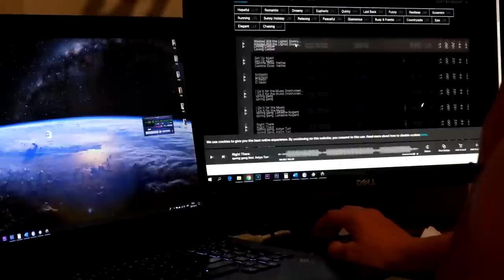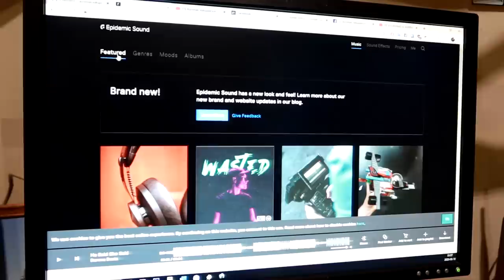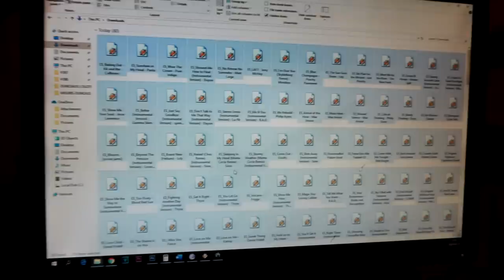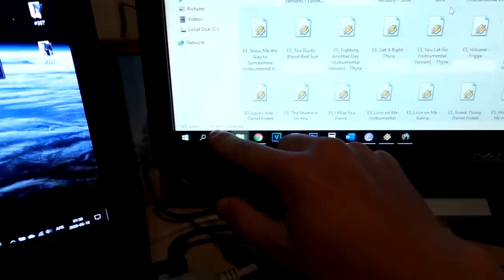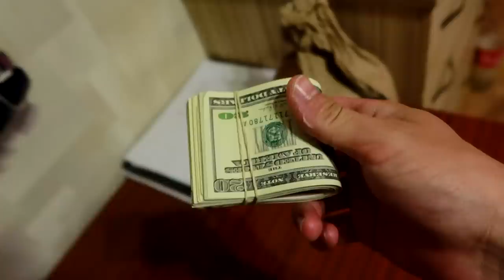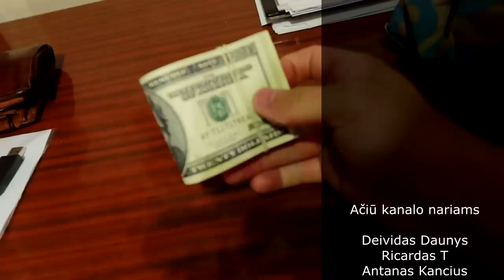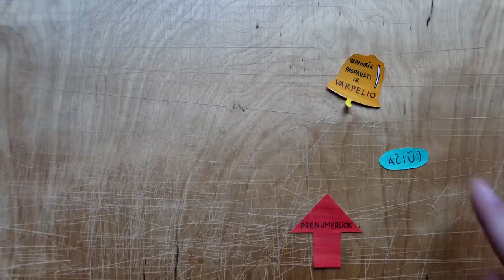Pinigai ir muzika